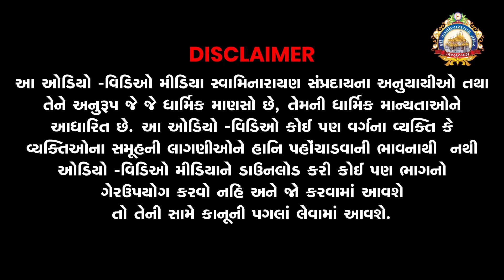193rd TirodhanLila || Homatmak Mahapuja || 30-05-2023